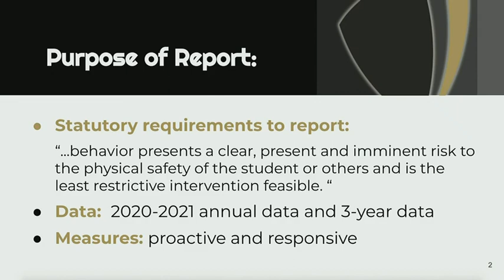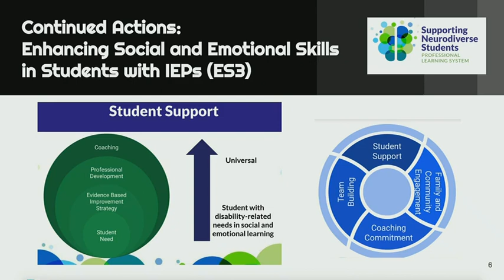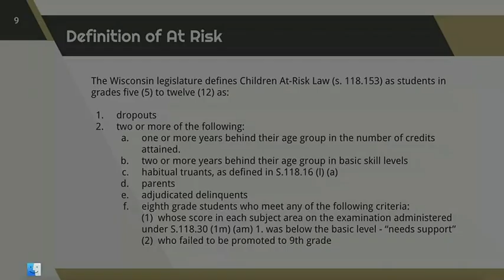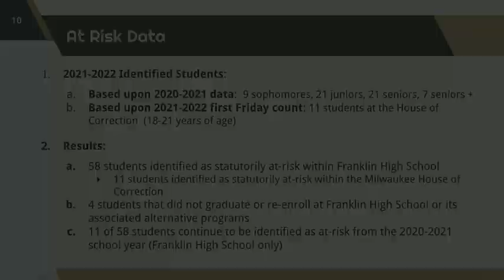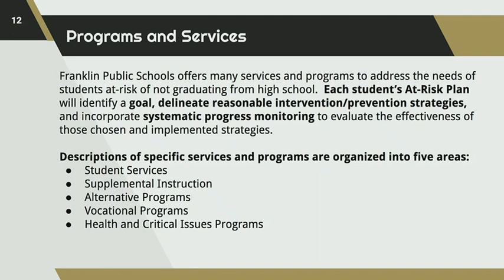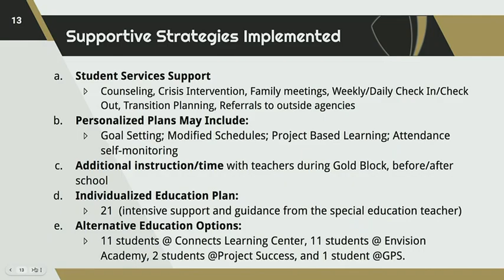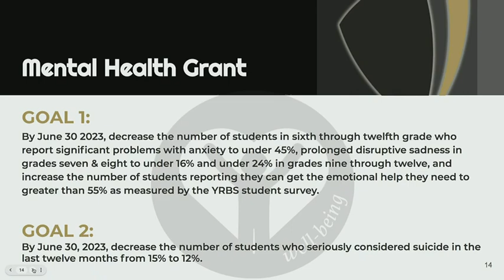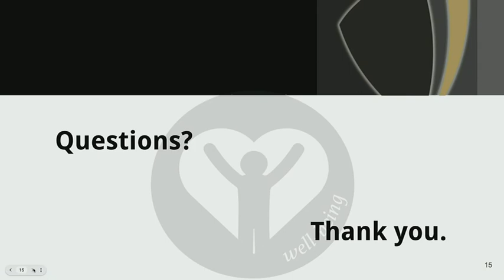October 13, 2021 FPS School Board Meeting